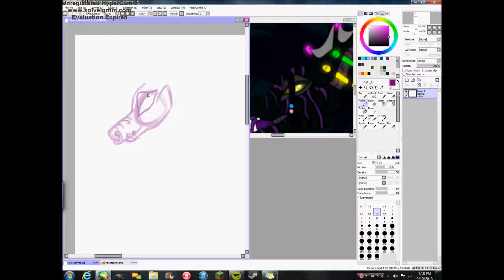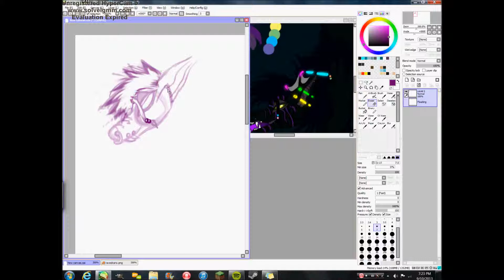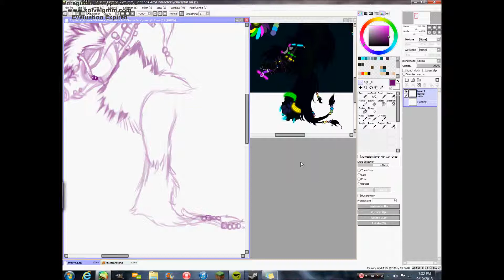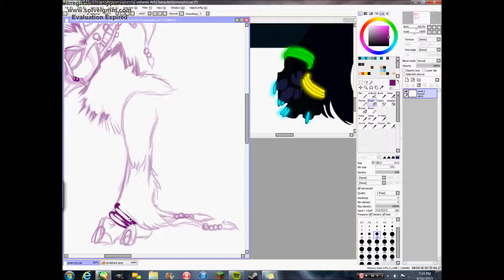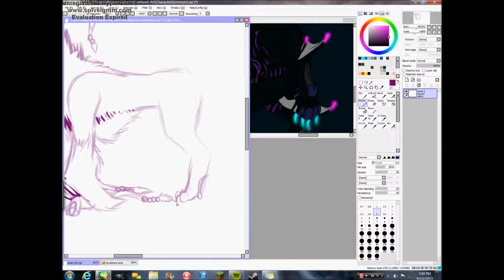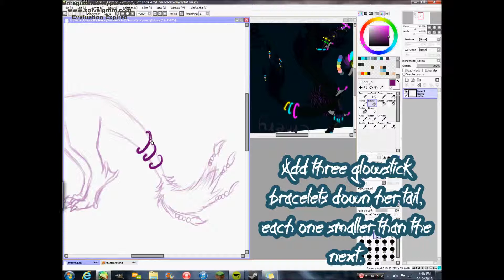How to Draw Emery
A video request by a friend of mine, on how to draw Emery!
The species (copyright to SnowPaws/Decepshun) is a Dranx, which is a hybrid between a Drake and a Fox.
It's very basic, and I hope it gets the point down. It will also be of use for future people whom I commission.
I know this is more of her feral side, but the anthro anatomy is quite the same.